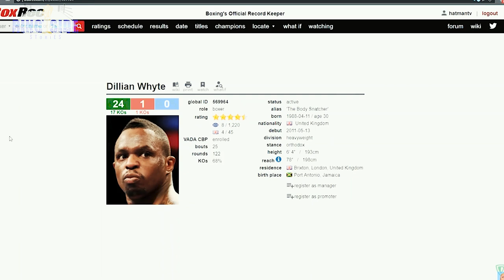POST FIGHT | Joseph Parker vs Dereck Chisora 2: How good Is Joseph Parker? [2021]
Joseph Parker kept himself in the world title mix, beating Derek Chisora in a rematch today in Manchester, England.

Parker (30-2, 21 KO) won on scores of 114-112, 115-111, and 115-110, but those were tighter than we saw it — Bad Left Hook’s score was 119-106 for Parker — and tighter than our readers and commenters watching along had, too.

None of this is meant to discredit Derek Chisora, who was officially down three times in the fight (though it was more two and a shove legitimately) but utterly refused to be stopped in an incredible display of determination and just plain grit.

Every time it seemed Parker may have had Chisora ready to go, Chisora would back himself into a corner and dare Parker to finish him. Parker never did, and each time it was bait, as Chisora looked to land something big when Parker did throw.

You could arguably say that Parker’s finishing wasn’t up to snuff here, but Chisora is also an unreal fighter, a man whose will is just unbreakable. You have to really knock Derek Chisora out to stop Derek Chisora, and through 24 rounds — in very different fights — Joseph Parker just was not able to do that, but he did win both times.

“He was one tough guy. Honestly, I felt like it was a continuation of the first fight. He never stopped coming until the end,” Parker said of Chisora. “I felt stronger than the first fight. It was important to start strong from the beginning. I followed the game plan as best I could, but as you can see, there are still improvements to be made.”

Asked if he felt he “let Chisora off the hook” a couple of times, Parker replied, “I just rushed it and didn’t sit down on my punches. I got too excited. A lot of practice to be done in the next camp.”

Parker also called Chisora “a credit to the sport of boxing” after spending 24 rounds with him, and you could tell all night, during and after the fight, that there is sincere respect between the two fighters, and that Parker appreciates for sure how tough Derek Chisora really is, even more than just saying so after it was allover.

“It was a brilliant fight,” promoter Eddie Hearn said. “Derek Chisora is not human. How that fight went 12 rounds, I’ll never know. It was a massive win for Joseph Parker. There was zero quit in Derek Chisora. This is the toughest sport in the world and both those guys deserve huge credit.”

“Derek Chisora’s a prizefighter, I’m sure he’ll be back, but Joseph Parker wants another shot at the world title,” Hearn said when asked what would come next for the fighters. “There is a queue, but he’s positioned himself really well. Maybe a final eliminator against Filip Hrgovic with the IBF. The career is alive and kicking for Joseph Parker. This was a brilliant way to end 2021.”

Joseph Parker gained a more comprehensive victory over Derek Chisora to close the chapter on their rivalry after an action-packed heavyweight rematch in Manchester.

Parker won their first meeting on a disputed split points decision in May but the former WBO champion left little room for doubt this time around, with Chisora taking a count in the fourth round. Chisora was put down by vicious uppercuts in each of the seventh and eighth rounds but rallied in the closing stages to hear the final bell.

The New Zealander was unsurprisingly given the nod by all three judges at the AO Arena – although scores of 115-110, 115-111 and 114-112 were perhaps a little closer than many anticipated. Parker retains the WBO intercontinental belt and stays on track for a second tilt at a world title.

“What a fight. Derek brings it from the first round all the way to the 12th,” Parker told told the BBC afterwards. There were occasions when Chisora looked to be out on his feet and on more than one occasion referee Howard Foster seemed poised to step in but the British veteran bravely kept on swinging and had pockets of success.

After the fight, Chisora brought his opponent a peace offering in the form of fast food and offered a blunt response to suggestions he could call time on his career. “Fuck retirement,” he tweeted. “I’ll be back in the summer.”